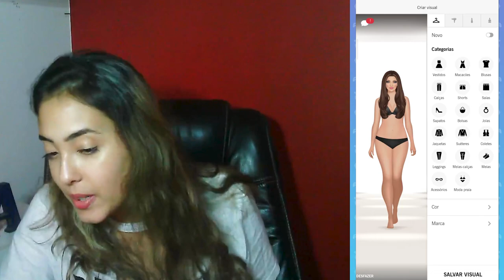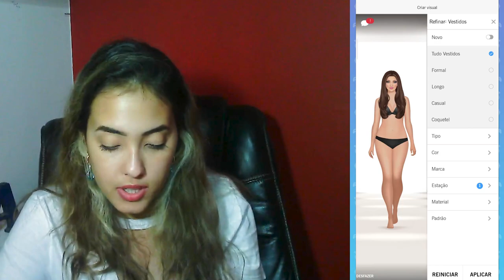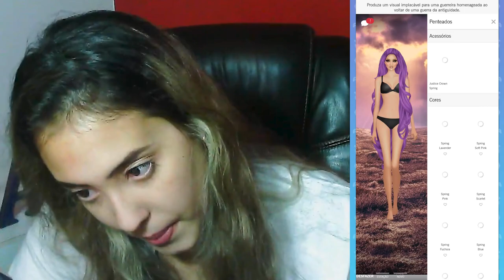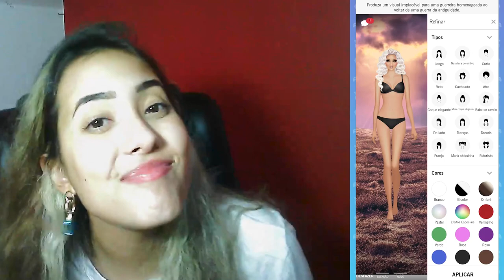DICAS RÁPIDAS E ÚTEIS NO COVET FASHION! - Salvar itens novos, filtros e mais!